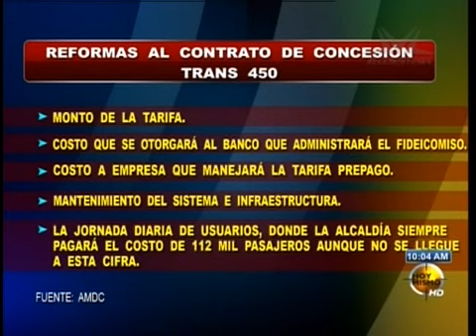TVC Hoy Mismo - Autoridades municipales revisarán contrato de concesión del Trans-450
Televicentro TVC tvcplay TelevicnetroHN La revisión del contrato con los empresarios del transporte que manejaran el TRans-450 será puesto en revisión sobre todo la cláusula donde se estable el pago obligatorio al dueño de la empresa de transporte diario de 112 mil pasajeros aunque no se llegue a esa cifra (unos 800 mil lempiras).